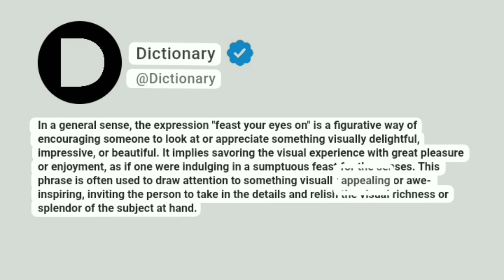Feast your eyes on Meaning In English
In a general sense, the expression "feast your eyes on" is a figurative way of encouraging someone to look at or appreciate something visually delightful, impressive, or beautiful. It implies savoring the visual experience with great pleasure or enjoyment, as if one were indulging in a sumptuous feast for the senses. This phrase is often used to draw attention to something visually appealing or awe-inspiring, inviting the person to take in the details and relish the visual richness or splendor of the subject at hand.